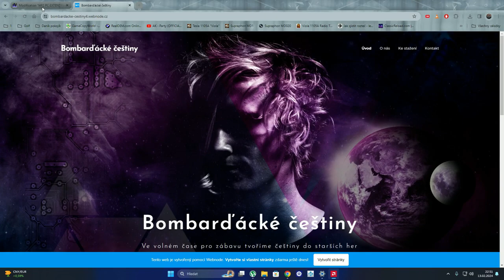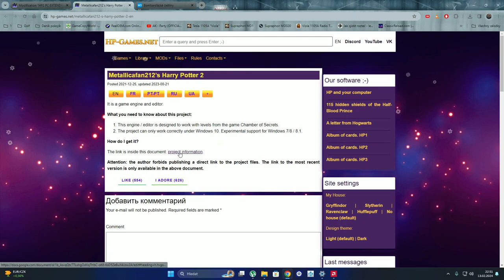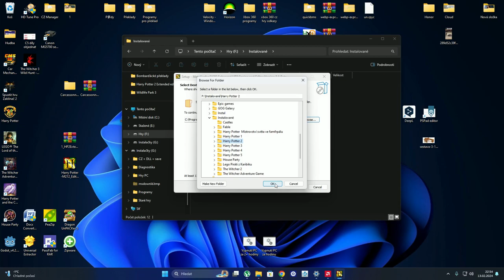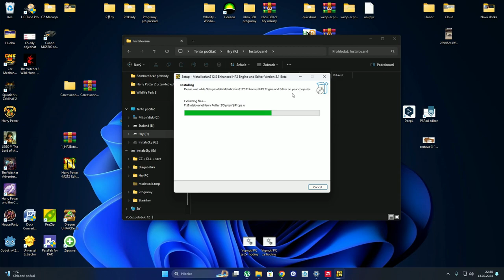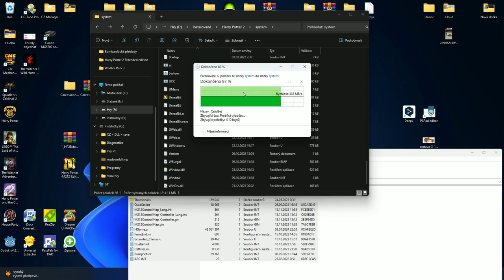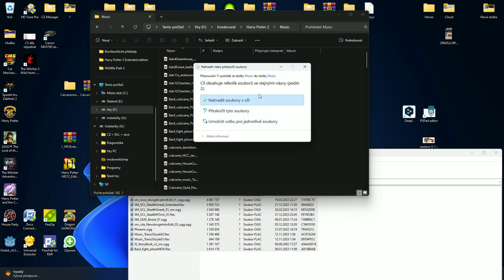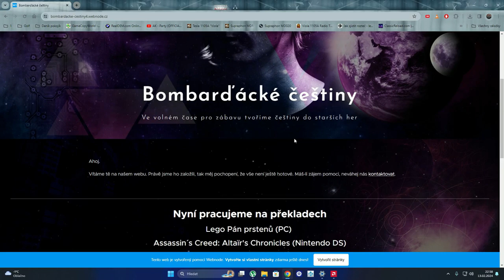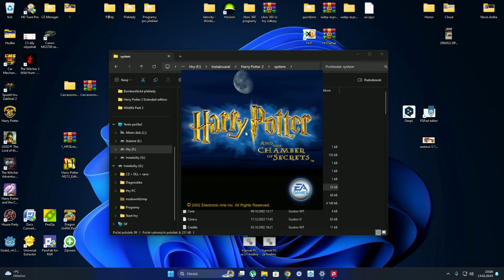Harry Potter Tajemná Komnata (PC) Extended mod - Jak nainstalovat + CZ tit.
Extended mod přidá do hry nové příběhové cutscény , knihovnu a celkově oživí známou základní verzi hry